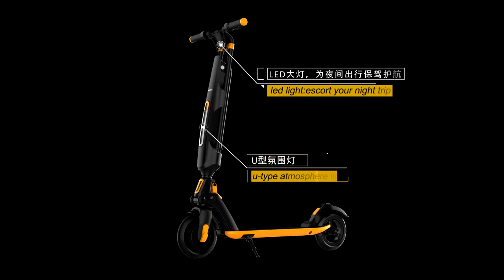A novel electric scooter ---U1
Innovative folding method, achieving one-second folding, stable and convenient. When folding, stabilize the handlebar, press the folding lock firmly, then slowly lower the car lever, and the lock on the pole is stuck on the card on the rear fender. The U1 scooter has a net weight of 13.5kg, which is equivalent to the weight of a bag of rice. It is effortless to go up and down the stairs.

Wherever the heart is, it is possible to go anywhere. When people are on the way, the heart moves with the scene, from the starting point to the end. The heart is in the distance, just bravely go forward, dreams will lead the way, how far, how far, and the footsteps into a lifeline. U1 is not only a means of transportation, but also a good companion to enjoy life with you. Bring U1 and take a shot.